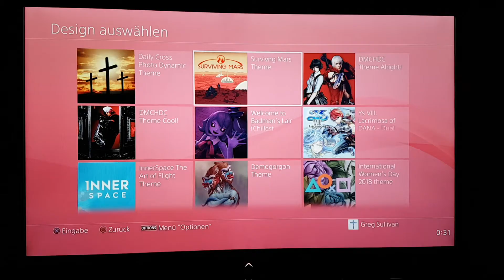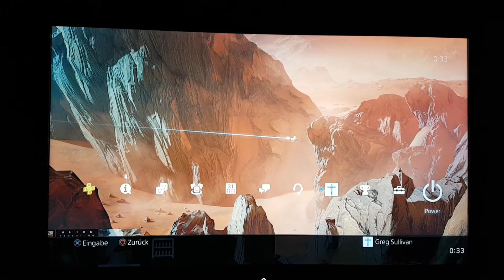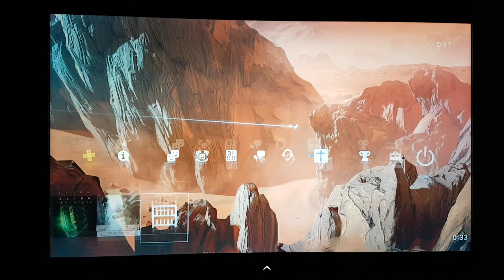Surviving Mars Theme Ps4 Design for Playstation 4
Check it out now: reasonable price and design "Survivng Mars" for your Ps4 fresh from playstation store, full free flobert preview: sehr nice!